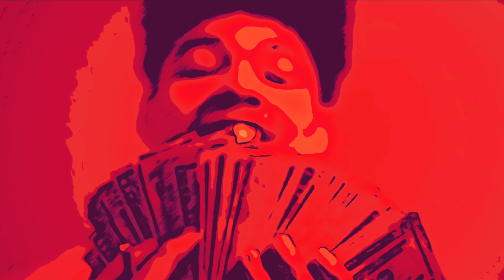Lil 2z - Story Time {Intro} (Slowed)